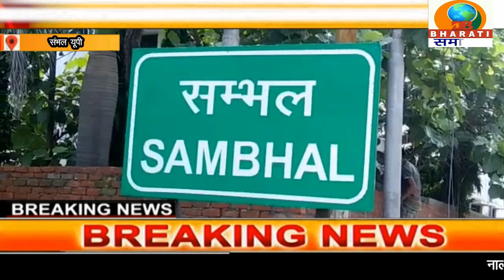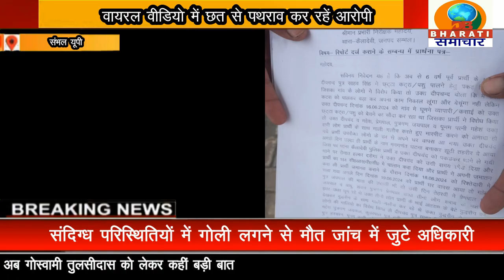संभल यूपी:पीड़ित ने रिपोर्ट दर्ज न होने पर प्रधानमंत्री व मुख्यमंत्री से लगाई गुहार